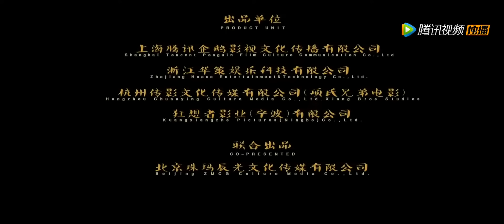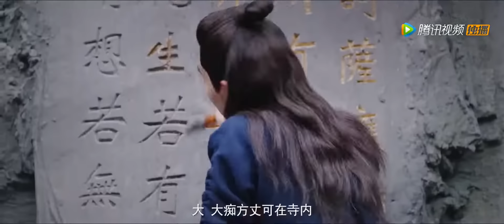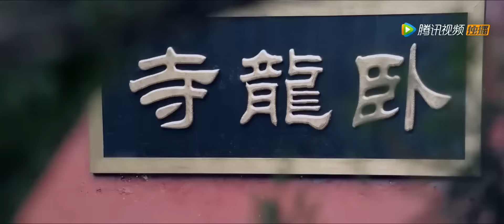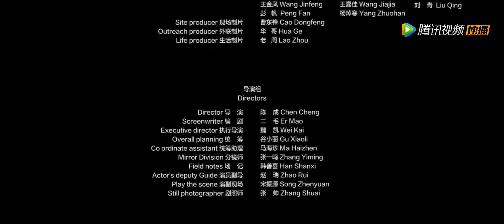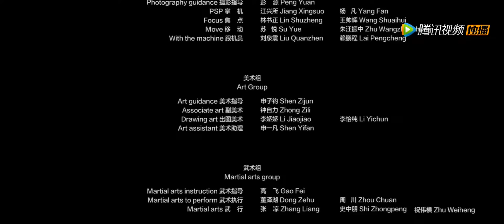4K Full 高僧恶妖斗法开启妖僧大战 上古邪妖被困金钟大战独眼怪 动作 / 悬疑《山海经之伏魔正道 / Classic of Mountains and Seas》 陈叶玲 / 王一铭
剧情简介：时局动荡妖祸横行，上古之妖一目五屠杀整个村庄，降妖僧大痴法师将其收入“点妖录”镇封五面佛头之下。并救下一名男童，取名仁义。二十年后，仁义私自下山“降妖”，路遇花妖莲心、斜眼术士方不正，入妖集了解降妖僧乃达摩坐下沙门所化，对妖只渡不灭。凡是甘愿落入点妖录的，皆会听命于降妖僧号令。另一边，一目五法杖化为万法天尊，伺机让一目五出世。此时等待仁义的将会是一段人生的转折，和此生难释怀的记忆……

4K Full 天坑异兽显神通 探险三人勇闯陷阱 动作 / 惊悚《天坑鹰猎 / TianKeng Hawk Hunting》 袁福福 / 徐可珑 / 孙艺杨

类型：动作 / 悬疑 / 恐怖 / 奇幻 / 冒险
导演：陈聚力
编剧：徐晓 / 马怀昌
主演：袁福福 / 徐可珑 / 孙艺杨 / 汤加文 / 尚铁龙